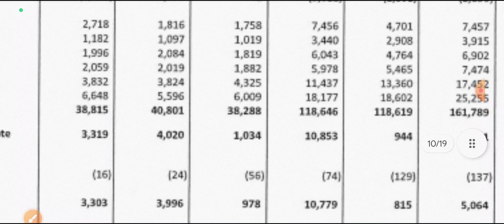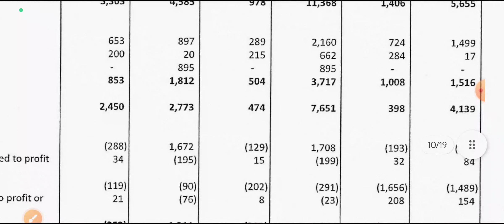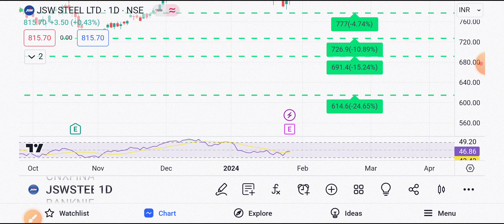JSW Steel Q3 result 2024 | JSW Steel share latest news